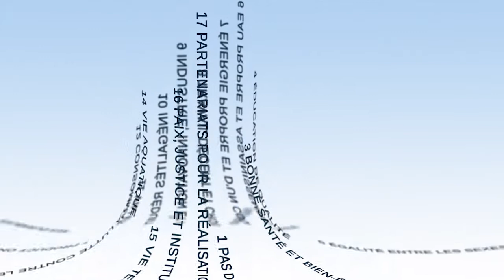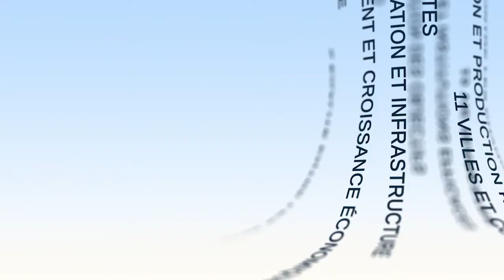La Agenda 2030, una agenda para y por la juventud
Joséphine Raynauld y Jason Dozier, vicepresidentes de CliMates, presentan en este vídeo el papel que desempeña la juventud y su apropiación de los Objetivos de Desarrollo Sostenible. Joséphine Raynauld habla en primer lugar de su movilización y después destaca las oportunidades que ofrece la agenda 2030 para que esta juventud sea la promotora de soluciones locales e internacionales.